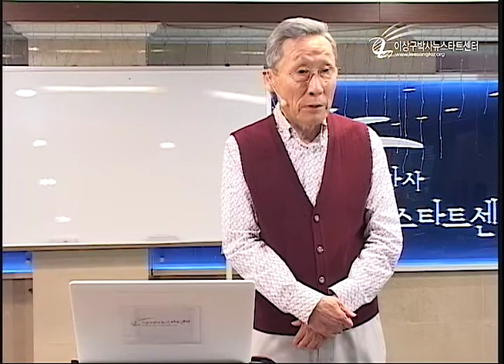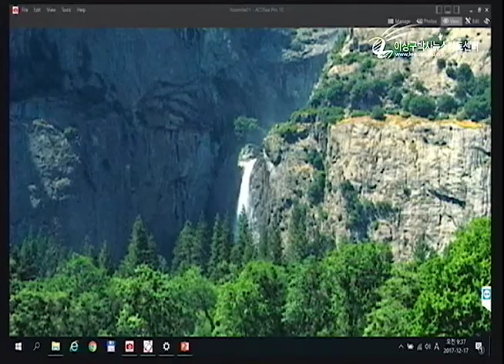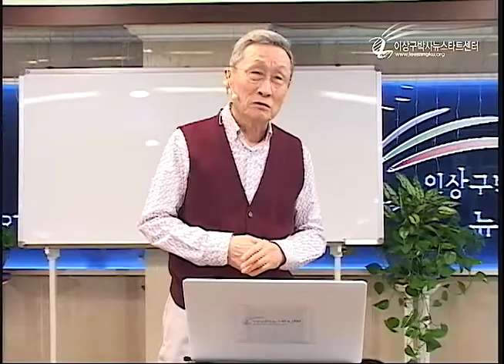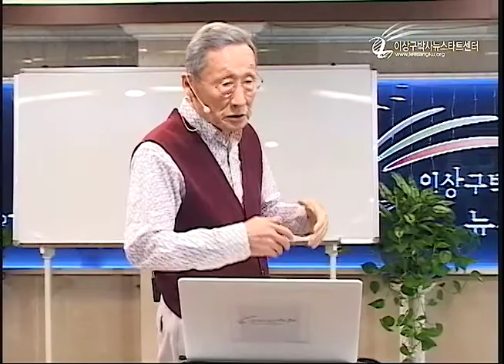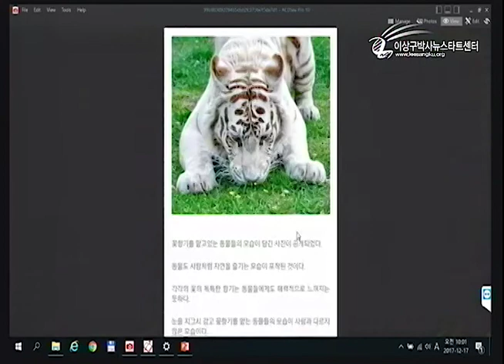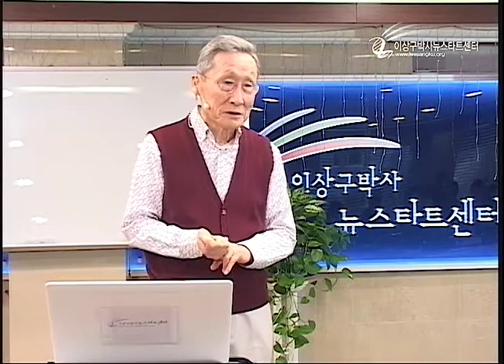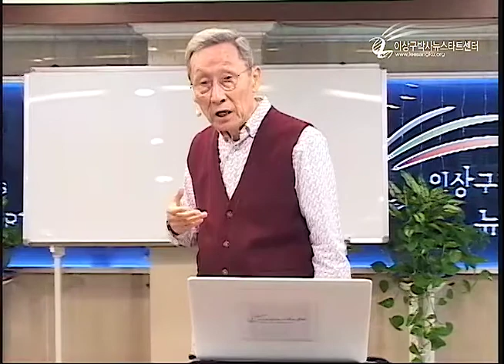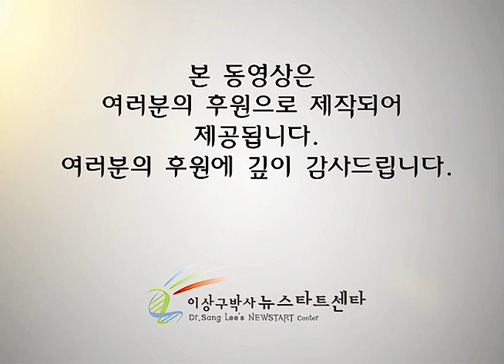R211 16 사실과 진실의 차이